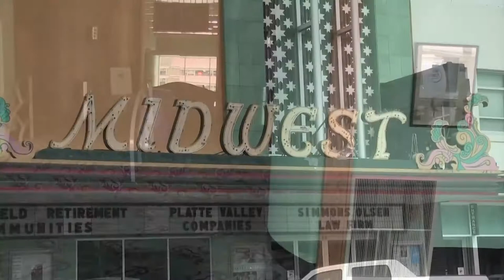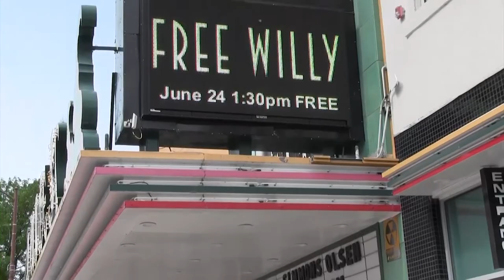Cinema Week at Midwest Theater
The Midwest Theater & Midwest SkyView Drive-In are celebrating the inaugural National Cinema week by encouraging panhandle residents to get out and go see a movie this week at a locally owned or community non-profit run theater.

The panhandle of Nebraska is lucky to have many such as theaters.   The Midwest Theater & Midwest SkyView Theater in Scottsbluff, The Nile Theater in Mitchell, The Fox Twin Theater in Sidney, The Goodhand Theater in Kimball, The Sandhills Drive-In in Alliance, The Alliance Theater in Alliance, The Eagle Theater in Chadron.    Movies are back and the time to see them in a Theater is NOW.

With a mission to re-engage moviegoers, the first-ever Cinema Week, a six-day nationwide event showcasing exclusive in-theater content, activations, giveaways and special guests, kicked off June 22nd… and you’re invited!

Designed to energize moviegoers, and encourage audiences to support local movie theaters, the inaugural Cinema Week takes place June 22 - 27 with activities varying depending upon the location.

Midwest Theater & Midwest SkyView Drive-In will showcase a giveaway of a Dr Pepper Cooler (Donated by Swire Coca Cola) & a $50 Midwest Theater gift card and screenings at both locations.   (Limited one entry per person, per screening)

Midwest Theater
June 24 FREE Summer Movie “FREE WILLY” @ 1:30pm
June 26 & 27 “Queen Bees”   Sat 7:30 pm / Sun 1:30pm

Midwest SkyView Drive-In
“F9”  Showing nightly  June 24-27 Thurs-Sun at dusk